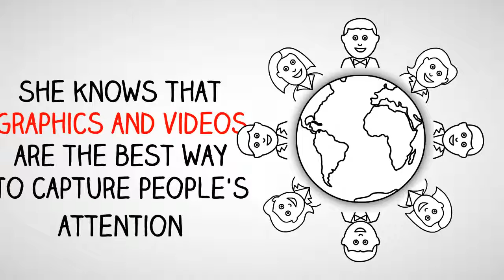How to Create Eye Catching Images (Even if You're Graphically-Challenged)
Join me on July 1st for a Let's Socialeyez Club Training on how to use free or low cost graphic and video tools to enhance your marketing.